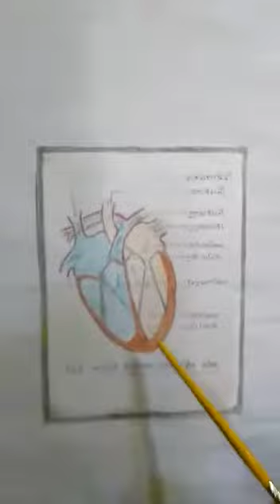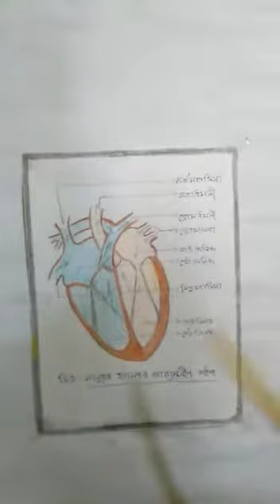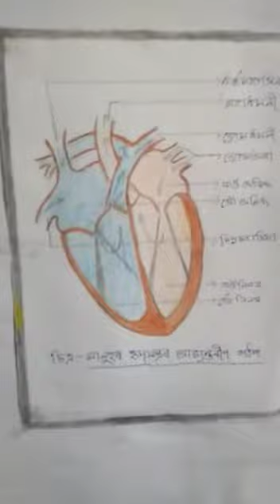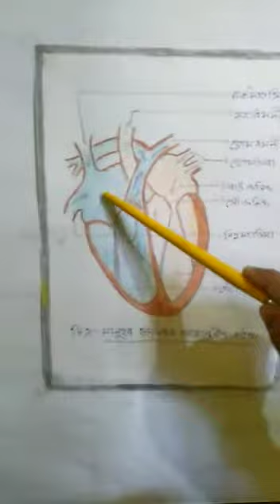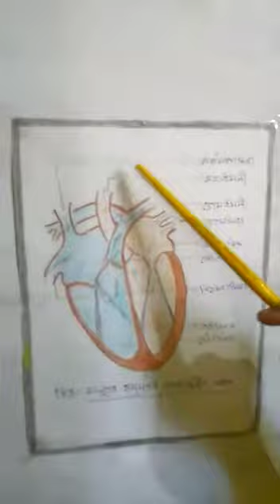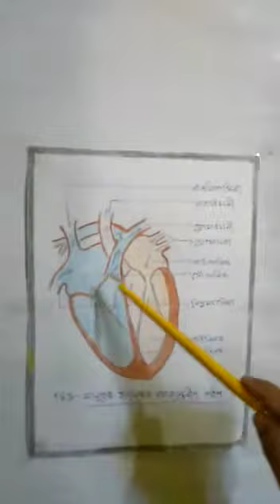Goalpara_Learning হৃদযন্ত্ৰৰ বিষয়ে (দশম শ্ৰেণীৰ বাবে) By Mrs. Swapna Bora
হৃদযন্ত্ৰৰ বিষয়ে (দশম শ্ৰেণীৰ বাবে )
By Mrs Swapna Bora, Bahati High School.